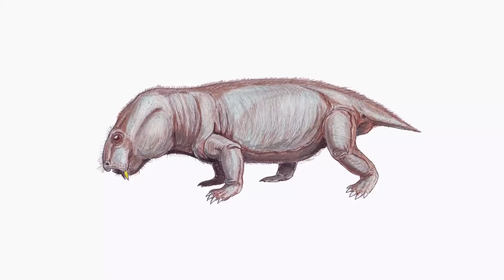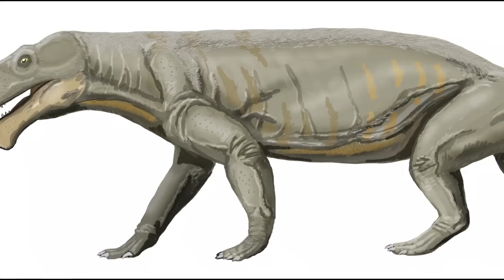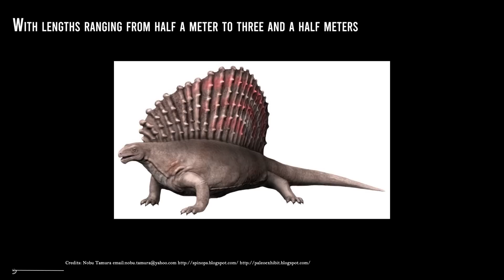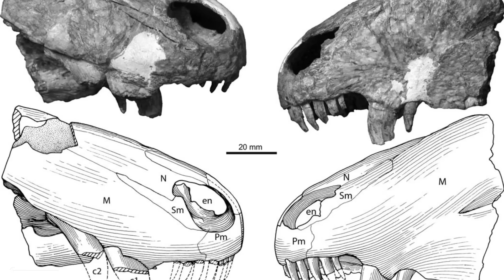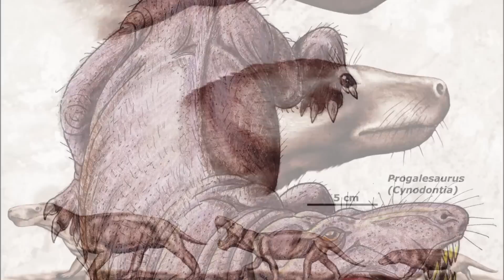What Life Was Like Before The Dinosaurs? Permian Monsters!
Were dinosaurs the first living things on Earth? Or were there other animals before them?
Dinosaurs ruled the Earth for millions of years... but almost no one ever asks this question: who was there before them?
How come we know so little about them?
To answer, we will have to dive into a world now lost forever, traversed by strange and seemingly ill-assembled creatures...just as if nature was randomly experimenting with the most suitable forms for survival.
In the Upper Carboniferous era, 300 million years ago, the world -hot and sweltering -was covered with vast, dense rain forests in which huge tree ferns up to 45 m tall, palms, and strange, primitive-looking trees predominated. Some of them reached heights of 40 m, with a width at the base of two meters. The trunk wood did not yet contain annual rings; often it was simply a hollow trunk, branched at the top with a dense crown.
The atmosphere was saturated with oxygen, which promoted the phenomenon of gigantism, especially in insects. Amphibians were the dominant terrestrial vertebrates, while in the oceans sharks replaced the armored fish widespread in the Devonian...

Video Chapters:
00:00 Intro
01:05 Upper Carboniferous Era
02:50 Pareiasaurus
03:20 Diplocaulus
06:30 Pelicosaurus
07:20 Dimetrodon
08:54 Therapsids
09:28 Dnocephalia
10:17 Moschops
10:40 Teriodont group ( Gorgonops)

credits: past eons production